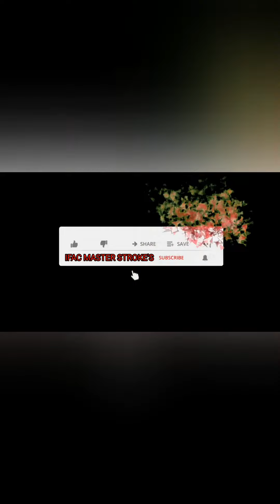Landscape..Beginners Learning Desk Easy Steps by Steps Oil Pestal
Edited by YouCut:Landscape..Beginners Learning Desk Easy Steps by Steps Oil Pestal

anybodycandraw ..ABCD

Hi 👋

Thanks 😊 🫂 🙏 😊 🫂 🙏 😊 🫂

India 🇮🇳 🇮🇳 🇮🇳 🇮🇳 🇮🇳 🇮🇳 🇮🇳 🇮🇳 🇮🇳